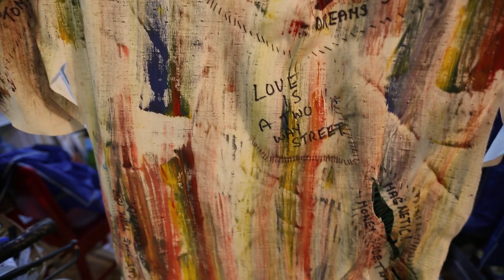Scape Coats Collective Stories Beryl Wood EPS 3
Interview with artist and workshop tutor, Beryl Wood as she talks through her journey in the arts and the Coat for Life she produced in the Scape Coat workshop.

A series of interviews with the facilitators of the workshop and also interviews from the participants that talk through their own Scape Coat journeys.

MUSIC Large Smile Mood by Nico Staf